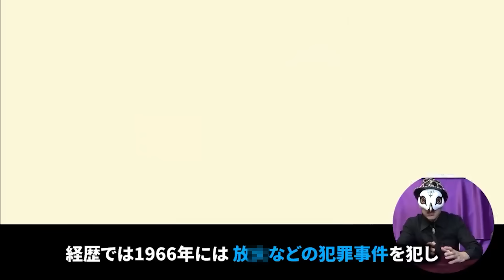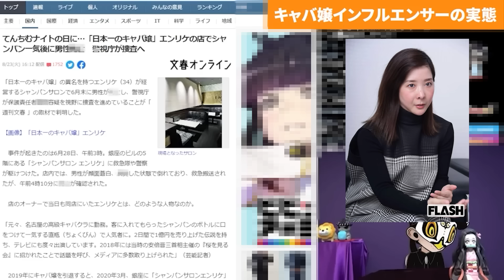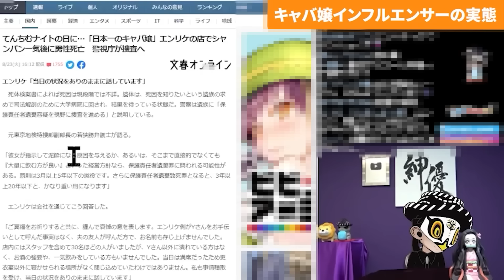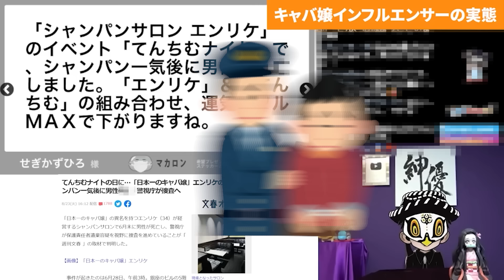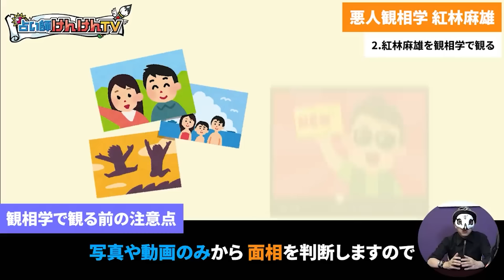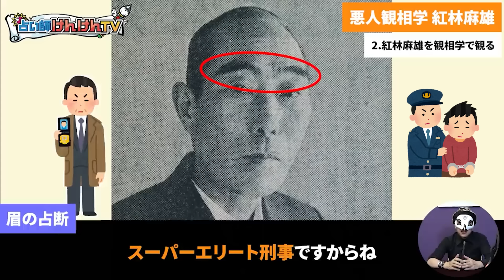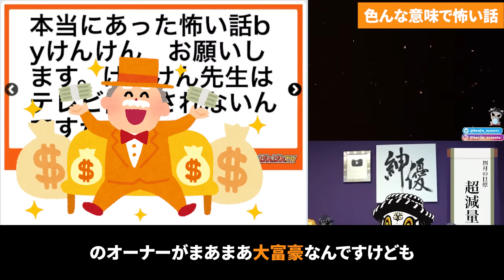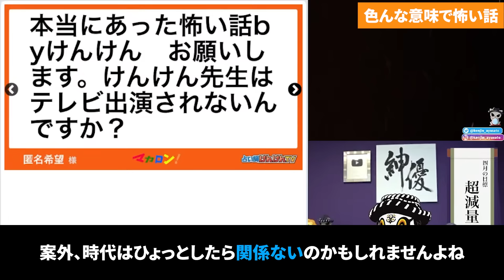【昭和の猿之助】あの息子、〇したのに完全もみ消し【実話ネット初暴露】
規制音無しの完全版はニコニコ動画で！
4月4日ＯＰＥＮ！

00:00:00 はじめに
00:00:34 因果応報の真実
00:04:01 市川猿之助
00:16:09 三浦和義
00:26:52 木原嫁
00:38:05 エンリケ
00:46:05 紅林麻雄
00:55:18 4月01日メンバーシップ限定配信より

★占いバスターズのアンケートフォームがこちら